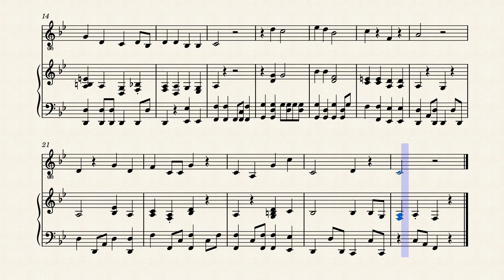Song for Soprano and Piano by Lee Gerstmann